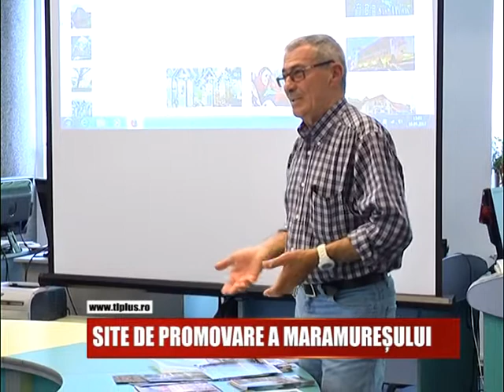SITE DE PROMOVARE A MARAMUREȘULUI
Trasee turistice mai mult sau mai putin cunoscute sunt propuse celor care doresc sa viziteze judetul Maramures si localnicilor iubitori de drumetii. Site-ul cuprinde itinerarii in zona Ocna Sugatag, Targu Lapus, Sighetu Marmatiei, precum si in regiuni demne de vazut in Satu Mare. Cunoscutul fotograf Victor Mihalca, unul din cei care au realizat ghidurile, propune locuri mai putin cunoscute, dar accesibile si frumoase.